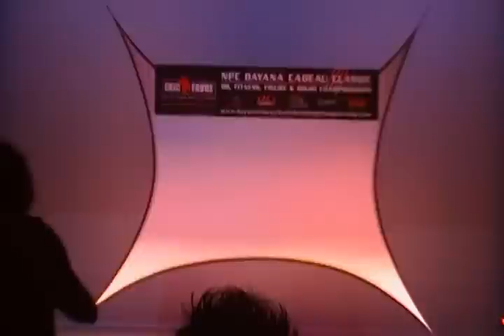2009 NPC Dayana Cadeau Classic Bill Wilmore Guest Pose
Bill Wilmore